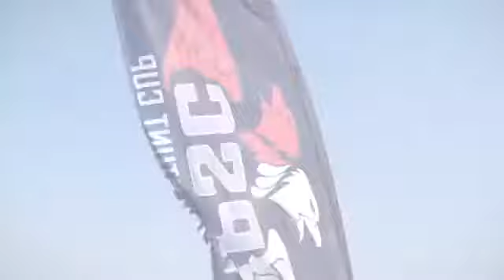Bikes stsnts it's very dangerous